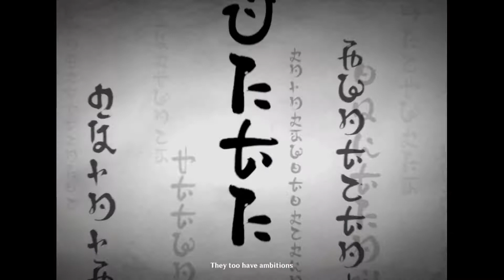Genshin Impact | Chapter 2 | Act 3 | Part 2 | Fighting Signora and Ei